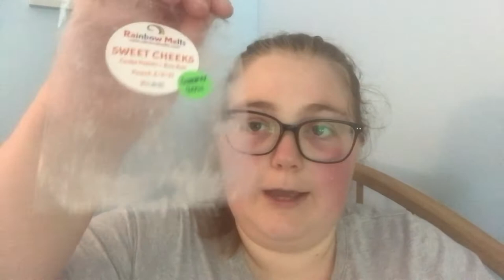Summer 2021 Wax Melt Project Use It Up Finale // 39 summer wax melt empties // 8/1/2021